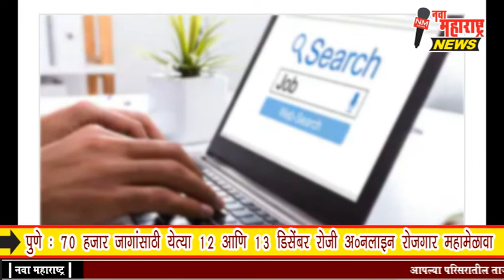पुणे : 70 हजार जागांसाठी येत्या 12 आणि 13 डिसेंबर रोजी ऑनलाइन रोजगार महामेळावा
पुणे : 70 हजार जागांसाठी येत्या 12 आणि 13 डिसेंबर रोजी ऑनलाइन रोजगार महामेळावा :नवा महाराष्ट्र न्यूज